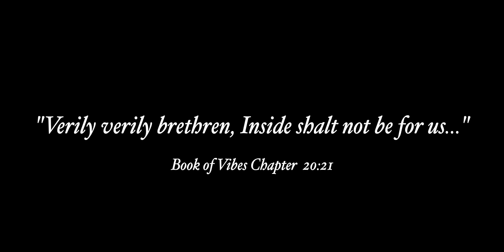STADIUM - Samuel Medas (2021 Soca)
Track Produced by Joshah Griffith (BadK Records)

Contributors -
Brent Hoyte
Judah Peters
Jeremy Vantull
Eli Fuller

Creative Directors/Videographers - B Roll Films
Samuel Medas

Vijay Deolall (Paradigm Audio Lab)